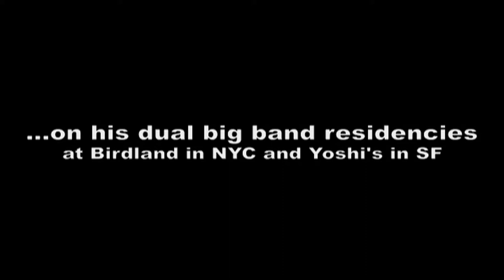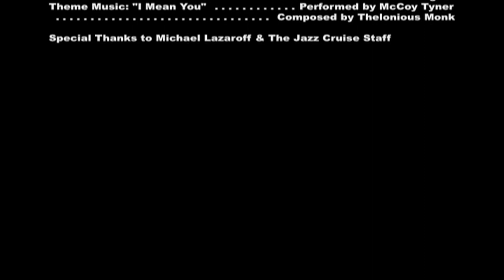Drummer Tommy Igoe on his big band's dual residency at Birdland and Yoshi's